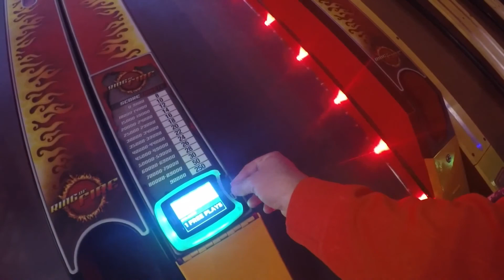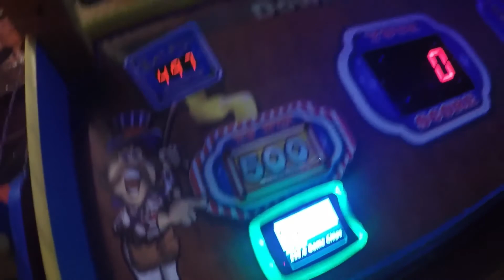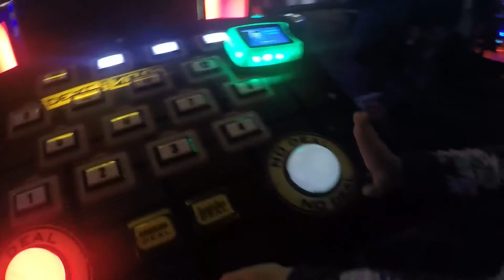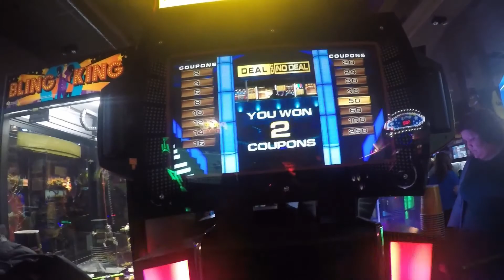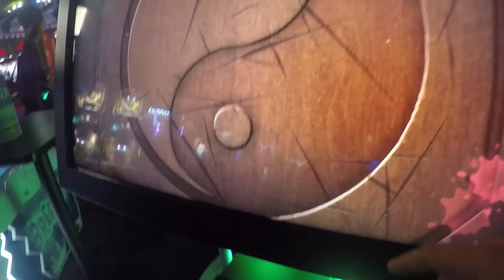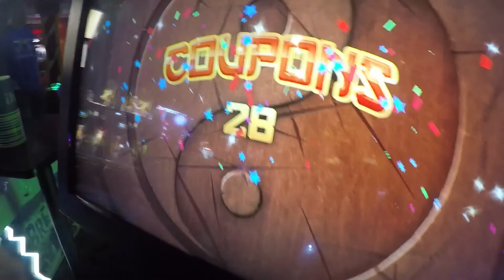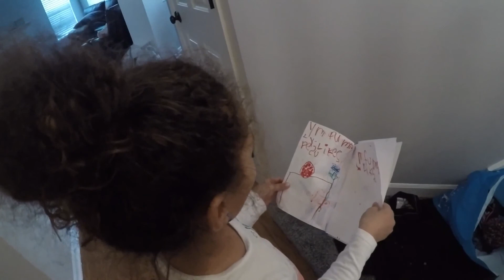GAME DAY 3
Hey Everyone
This weekend was just a relaxing weekend!!! Skylar and Aj went to Dave & Busters!!! Ryan did yard work and hung with the baby!